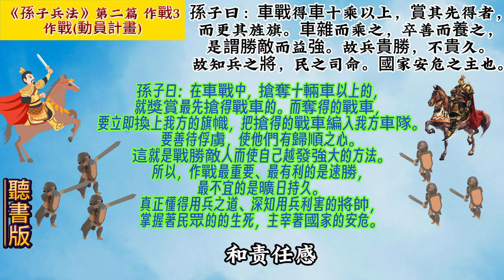《孫子兵法》(原文+翻譯+故事戰例) 作戰03#孫子 兵法 用兵 10分鐘讀書 創業 商戰 孙子。5分钟读书 创业 # art of war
國學智慧 孙子兵法 智 能 信 勇 嚴10分鐘讀書 創業 商戰 孙子。5分钟读书 创业 商战 金融 art of war 兵書 五事七計 兵家 三十六計 兵法经典 战争策略 军事智慧 军事战术 军事指导 战争思维 军事战略 兵法解读 古代军事学 智 能 信 勇 嚴10分鐘讀書 創業 商戰 孫子。 5分鐘讀書 創業 商戰 金融 art of war